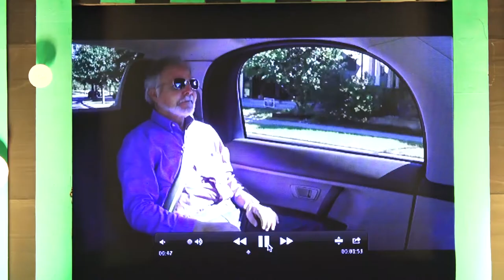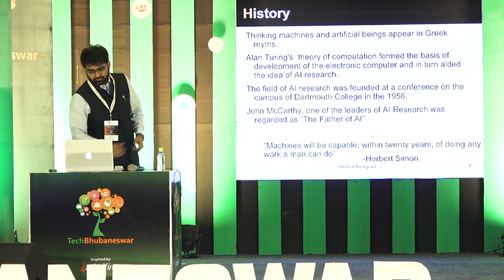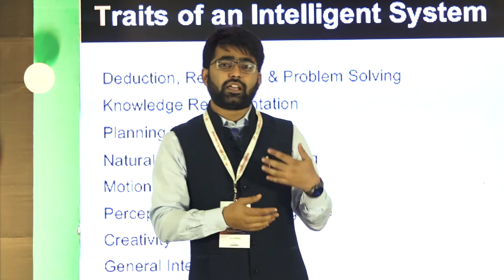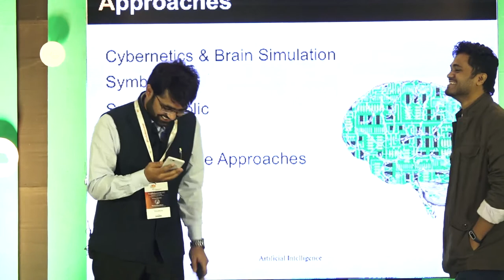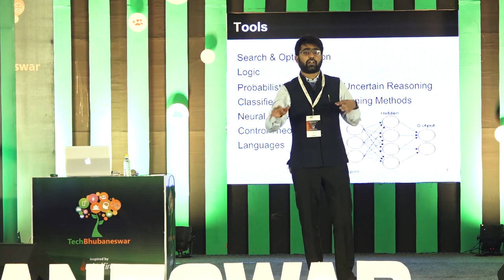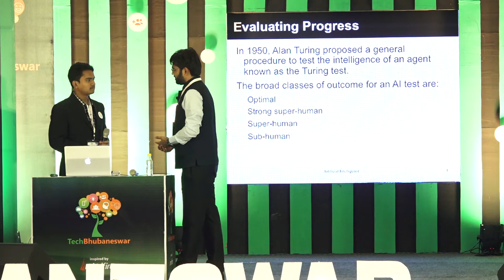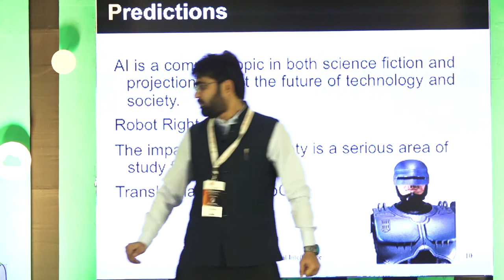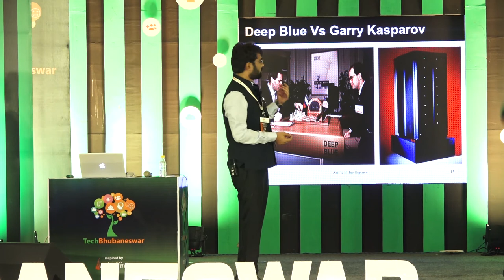Say hello world to Artificial Intelligence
As session has been kept by keeping the audience in mind as technical so this session includes practical demonstration of Artificial Intelligence and then how we can use AI in daily life and in different segment of industries and using java, python to know about how we can make use of AI rather than avoiding it.
It is the future for a better world not a destroyer.

Speaker:
Manoj Chaudhary
Founder of Inverted Rainbows Technologies